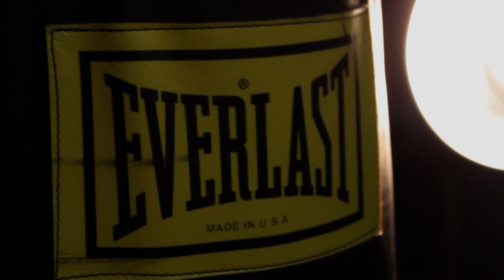How Long Does Famous Last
Private Link To View Video